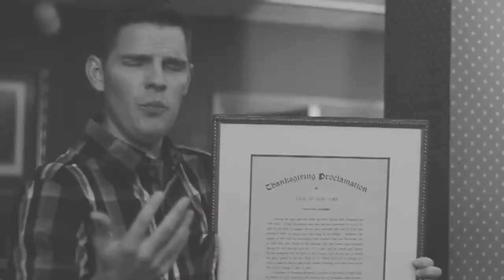Thanking God for our nation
Here is an artifact that thanks God for all He has done for our nation. The author? Not someone you would expect.